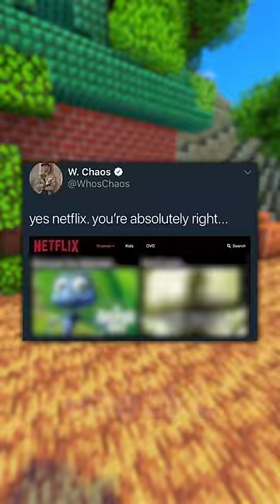HORROR MOVIE MEMES